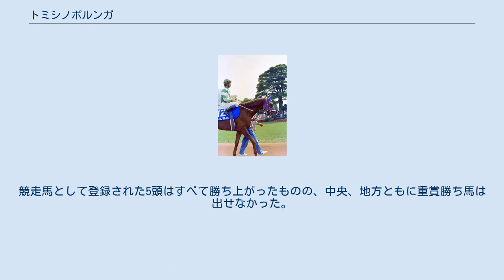トミシノポルンガ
トミシノポルンガとは日本の競走馬、種牡馬である。
1990年代前半における地方競馬の雄として活躍。
中央競馬と地方競馬の交流が活発となる前後において積極的に中央競馬に遠征し、オープン競走で勝利するなど足跡を残した。
 ※年齢は旧表記（数え年）とする。
 幼駒時代はそれほど見栄えはしなかったが、のちに担当厩務員となる吉沢昭宏はひと目見てインスピレーションを感じ、すぐに馬主に購入を薦めたという。
 1991年7月25日にデビュー。
3歳時は初勝利に4戦を要するなど7戦2勝。
オグリキャップの半妹として抜群の人気だったオグリホワイトに3度の対戦すべてで優勝をさらわれ、その陰に隠れた存在だった。
しかし、4歳になると年明け初戦から連勝街道をひた走り、地元4歳馬の頂点を競う東海ダービー、地方競馬の4歳馬最高峰のレースであるダービーグランプリを制するなど、1着失格をはさんで7連勝と本格化した。
5歳になって連勝は途切れるが、東海ゴールドカップ2連覇など6戦3勝。
笠松競馬場以外では大井競馬場の帝王賞に出走し、10着に敗れている。
 6歳以降はたびたび中央競馬への遠征を行う。
1994年はその年に交流重賞として新設された平安ステークスで3着。
芝コースで行われたテレビ愛知オープンではカリブソングなど3頭の重賞勝ち馬を抑えて優勝している。
オールカマーでは上位3頭から離された4着。
翌1995年は宝塚記念に出走するも10着に敗れた。
そのほか前年に続いて帝王賞に出走して7着。
この間も東海桜花賞2連覇、NARグランプリ1994サラブレッド系5歳以上最優秀馬に選出されるなど、東海公営のエースであり続けた。
4歳以降の地元（笠松、名古屋、中京）開催の2000メートル以下のレースでは12戦11勝、唯一の敗戦は前述の失格とほぼ完璧であった。
1995年いっぱいで引退。
 1996年から種牡馬となるが、種牡馬生活6年間で種付け頭数は13頭、生産頭数は6頭にとどまった。
競走馬として登録された5頭はすべて勝ち上がったものの、中央、地方ともに重賞勝ち馬は出せなかった。
種牡馬引退後の行方は不明である。